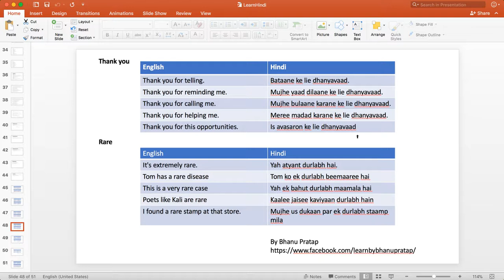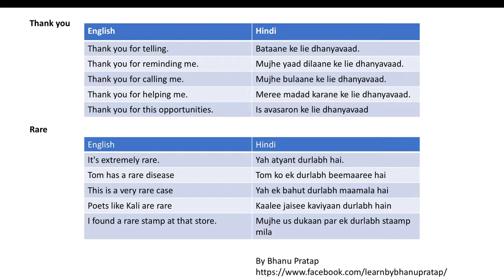Sentence With "Thank you" and "Rare"